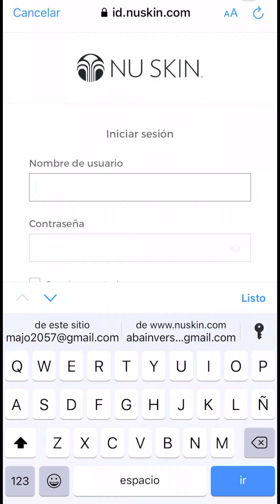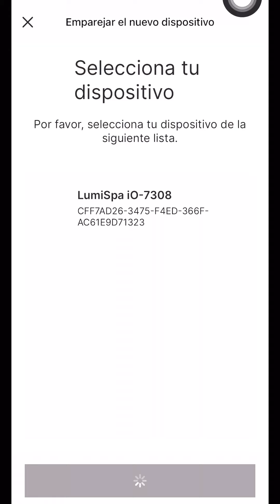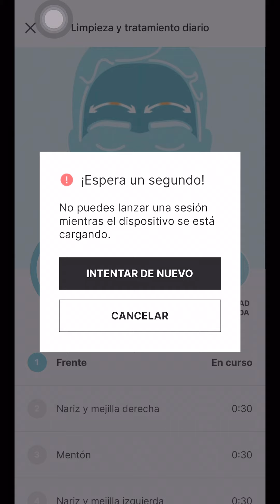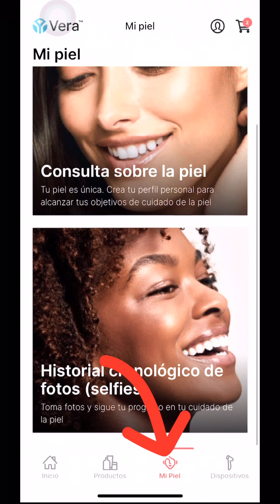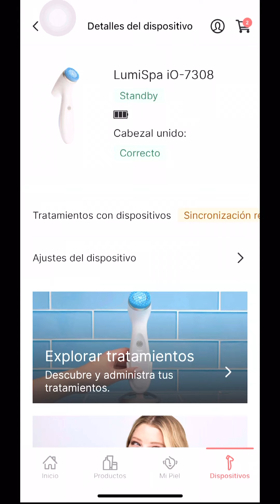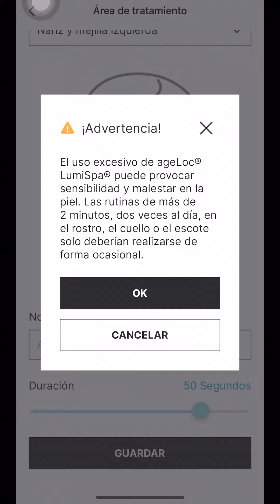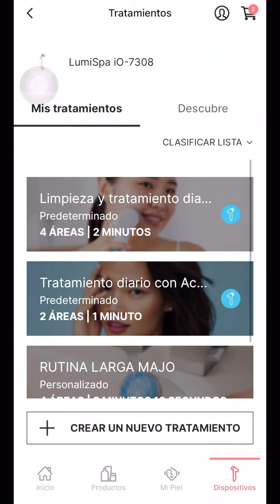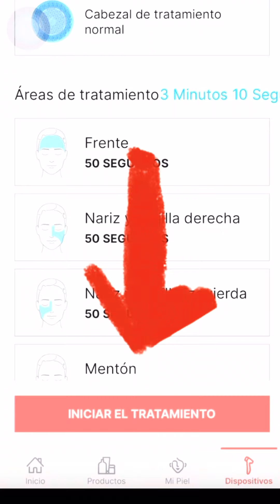¿Cómo utilizas tu lumispa iO versión rosa 🌸 Rose Gold?